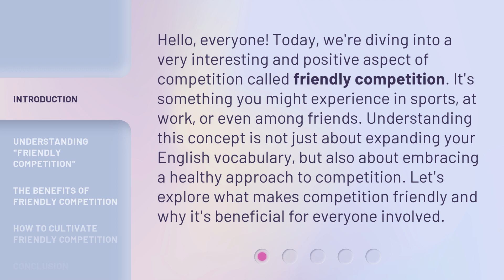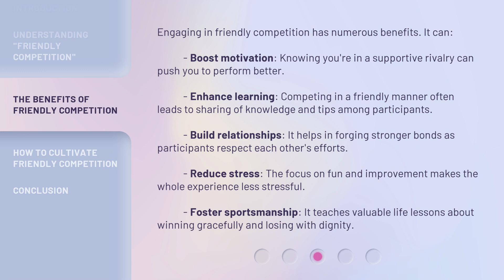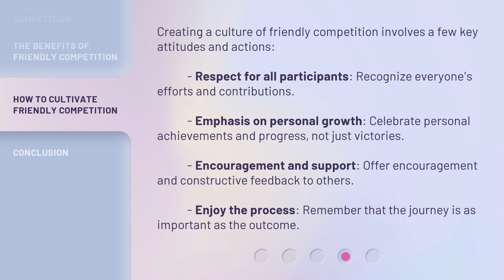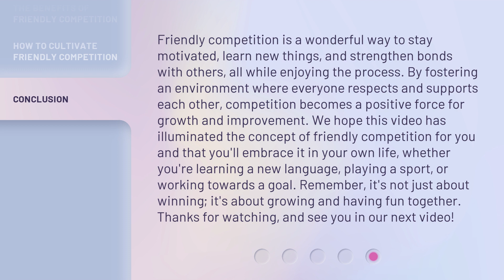The Power of Friendly Competition: A Guide to Healthy Rivalry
Rivalry Revival: Harnessing the Power of Friendly Competition • Discover the benefits of healthy competition and how it can drive you to new heights. Learn how to leverage rivalry to push yourself and others to excel in this insightful guide.

00:00 • Introduction - The Power of Friendly Competition: A Guide to Healthy Rivalry
00:39 • Understanding "Friendly Competition"
01:09 • The Benefits of Friendly Competition
01:51 • How to Cultivate Friendly Competition